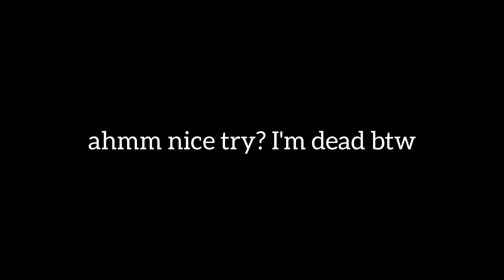Identity V Classic Cowboy Skin is still the HOTTEST among the rest🗿 *exe gameplay*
0:00 - yeehaw
0:39 - we're entering in a battle now
1:07 - you're safe but not this time
2:00 - Freddy knows what his assignment
2:16 - let me self heal first
2:24 - lets protect Freddy!
3:11 - 2nd match with Classic Cowboy
3:35 - loop by the help of this cipher
4:32 - double hook face to face
4:58 - round 2 hook vs hook
5:16 - 3rd match against Hermit
7:10 - double stunn!!!
7:28 - lasso rescue

I hope you enjoy! I appreciate those thing! Thank yah!🤗

Video editor: Capcut/Inshot

Identity V is an asymmetrical multiplayer survival horror game developed and published by NetEase. It was released in July 2018 for mobile devices. It is free to download on the App Store, Google Play and a version for personal computers was later created.